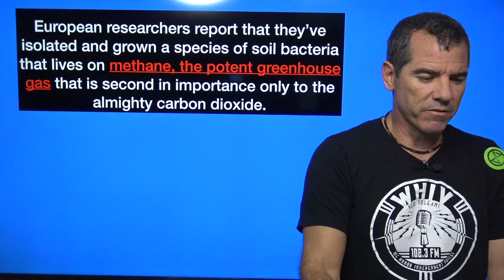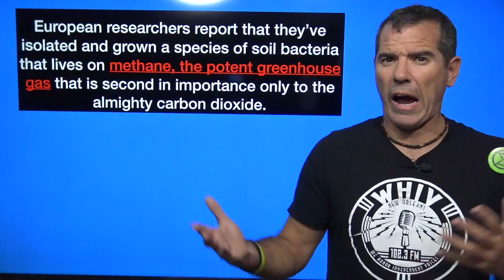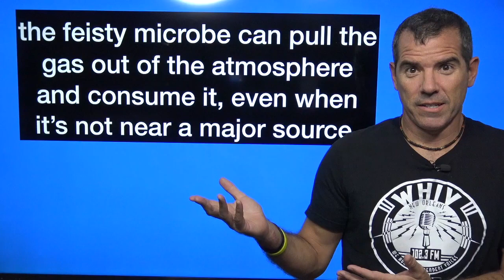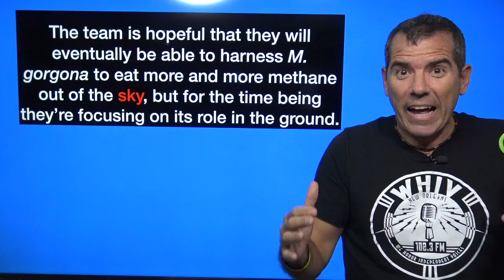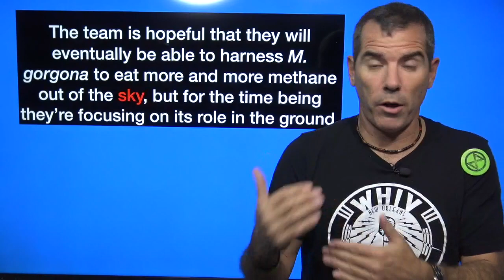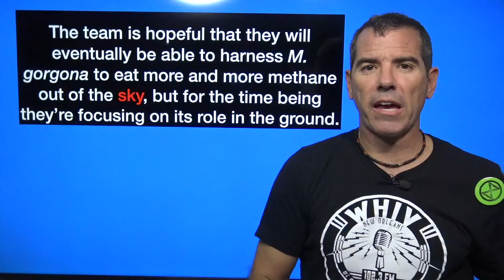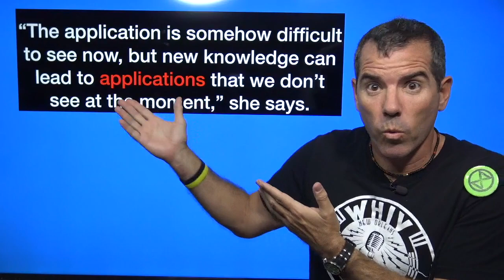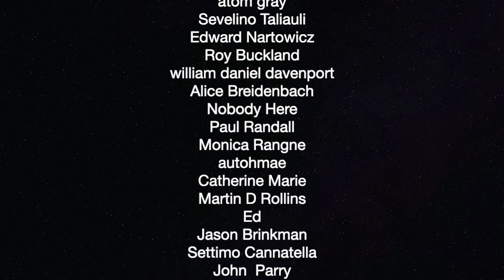European Scientists Find Soil Bacteria That Eats Methane — The Political Vigilante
Graham goes over new study with a very hopeful look at reversing climate change.